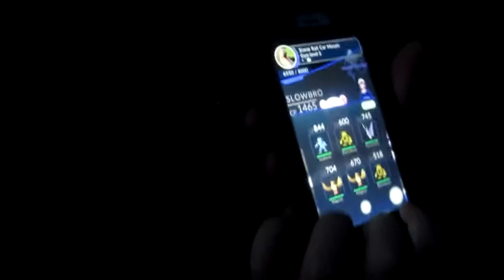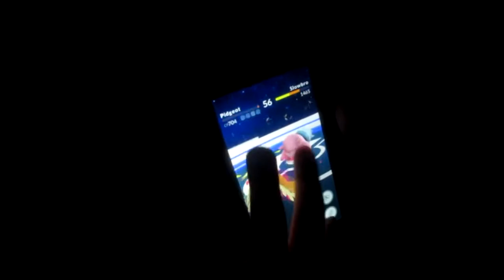Ep 10 Vlog Meeting teachers Pokemon Go